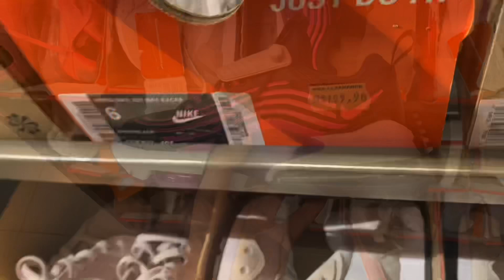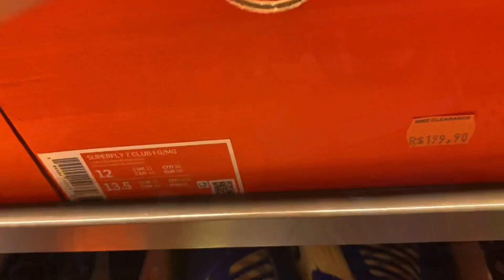OUTLET NIKE CENTRO DE SP - TÊNIS TOPS MAIS BARATOS QUE NO SITE!?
A todos que estavam esperando e pediram novidades da Outlet da NIKE do Shopping Ligth, no vídeo de hoje mostrarei tudo que encontrei por lá e irei comparar com o preço da internet! A loja está aberta e seguindo os protocolos de prevenção!

✅ TEMA: OUTLET NIKE CENTRO DE SP -  TÊNIS TOPS MAIS BARATOS QUE NO SITE!?

🌐 Endereço: R. Cel. Xavier de Toledo, 23 - Centro Histórico de São Paulo, São Paulo - SP - Shopping Ligth.